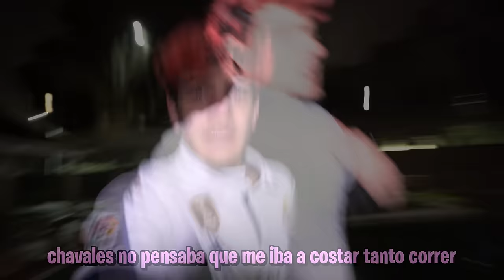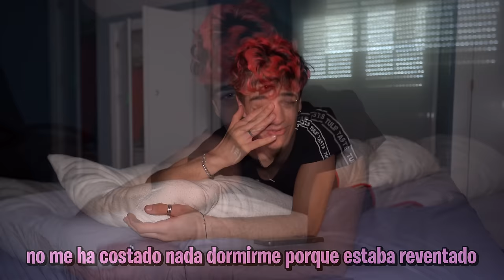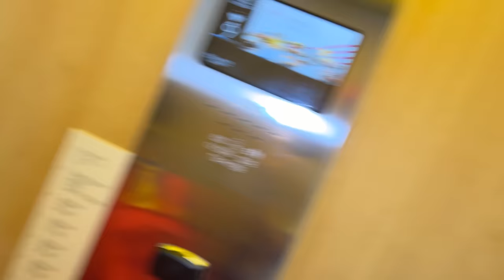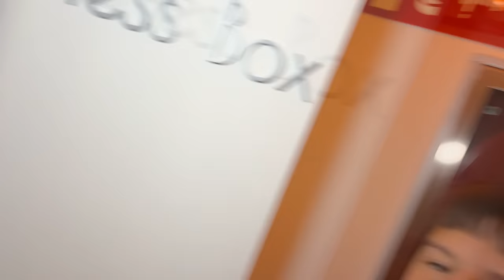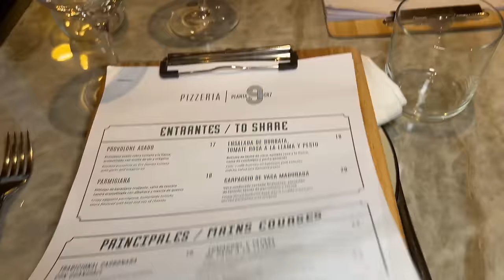VIVIENDO un DÍA como CRISTIANO RONALDO!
Un Día VIVIENDO como CRISTIANO RONALDO en su HOTEL! 24 Horas viviendo como cr7 en un dia normal del bicho. Visito su hotel y su restaurante de Madrid y cristiano me llama y me dice que si completo su entrenamiento viene a visitarme!

Conviértete en miembro del canal para increibles ventajas!